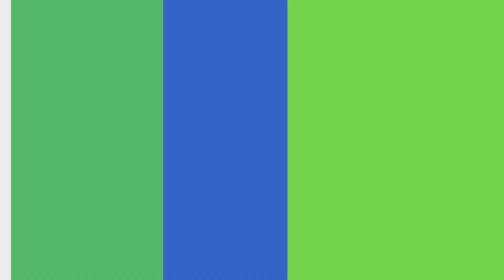Traits of NDIS Approved Cleaners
Are you looking for NDIS cleaners in Manor Lakes? You will find many around you. However, you must look for the ones with the following traits:

NDIS compatibility: The cleaners must be NDIS-approved, having received the required training and the NDIS certification.

Experience: They must have the experience of having cleaned a commendable number of accommodations housing NDIS participants, over years.

An Eye for Details: They must have a tremendous eye for details, cleaning every nook and cranny till the last bit of dust and dirt is eliminated.

Flexibility: They must be flexible and must be adaptable to the unique cleaning needs of the participants.

Excellent Communication Skills:  They must have excellent communication skills that will let them interact with the participants, helping them to know about what the participants want from them.

Reliability: They have to be reliable and serve not just with professionalism, but with care and compassion.

Taking all these into account Klean Cleaning Pty Ltd is the best name to turn to. Our NDIS Cleaning in Werribee will satisfy you 100%.